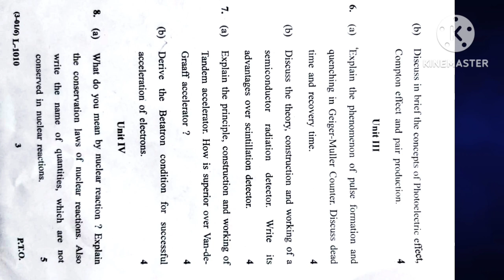NUCLEAR PHYSICS, B.Sc 5th SEM || QUESTION PAPER || DECEMBER 2023 || KURUKSHETRA UNIVERSITY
THANKS.